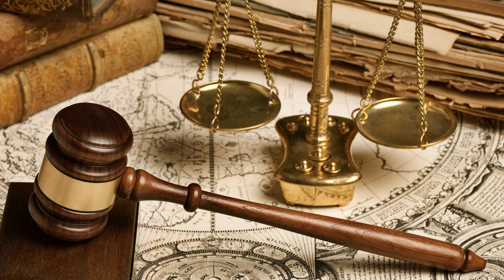Anlaşmalı Boşanma Protokolü Nasıl Hazırlanır? - Avukat Saim İncekaş - Adana Boşanma ve Aile Hukuku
Anlaşmalı Boşanma Protokolü Nasıl Hazırlanır? Anlaşmalı boşanma davasında en önemli husus eşler arasında bir sözleşmenin yani diğer adıyla protokolün hazırlanmasıdır. Sizler için bu videomuzda çeşitli protokol örneklerini inceledik ve anlattık.